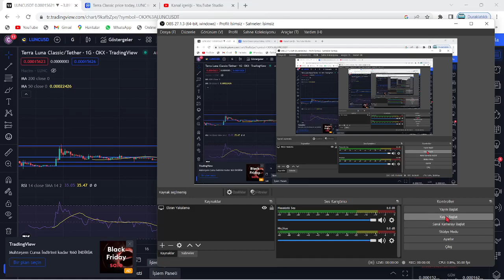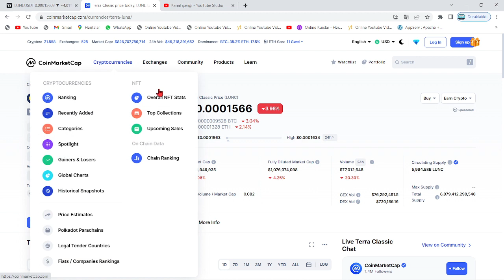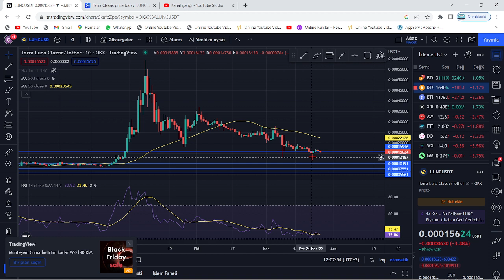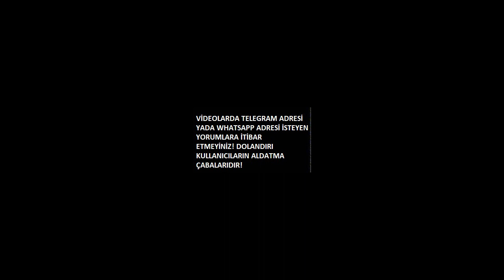TERRA LUNA ATH!🚀ÜNLÜ UZMAN:"LUNC'DA 15X BU TARİHTE, BU HABERLE GELECEK!"🔥CZ'NİN LUNC RALLİ DESTEĞİ!🚀